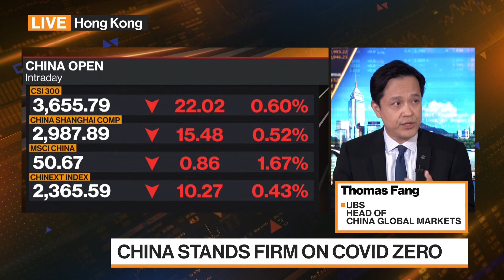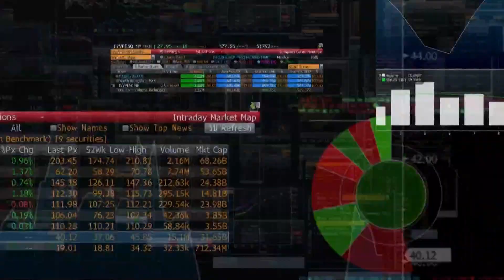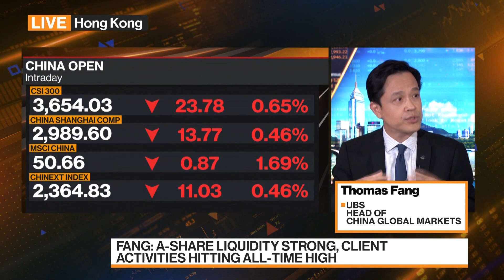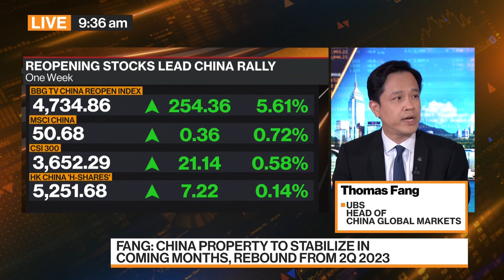UBS: Investors Should Be in 'Wait & See' Mode on China's Covid Policy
Thomas Fang, head of China global markets at UBS, discusses the outlook for the economy amid the Covid-19 lockdowns and the stock market. He also talks about the country's ailing real estate market with David Ingles and Yvonne Man on "Bloomberg Markets: China Open."